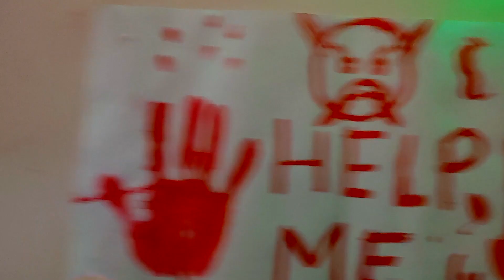HALLOWEEN PARTY GONE WRONG || Halloween Scary Story || Happy Halloween 2020 by Surabhi Chaubey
Here we are Presenting "Halloween Story"
Halloween Party Karne Main to Sbko mja Aata hai lekin agr usmain Scchi ka Bhoot ban jaaye to is se related hai hmara aaj ka video. I hope you enjoy this video...😘😍